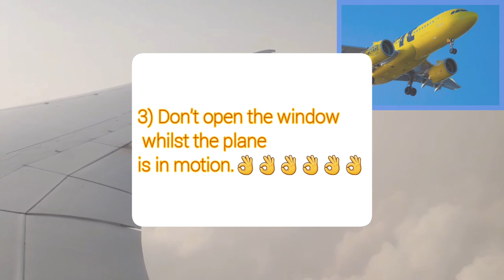5 important tips for firsttime airtravellers. try not to laugh impossible 2022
5 important tips if you are sitting on a plane for the first time.

If you sit in aeroplane for the first time,these are some of the Things you should & should NOT do.

1) Don't buy "plantainchips" at where there are too many clouds.🎊🎊🍾🍾🍾🍾

2) When the plane stops in the sky for y'all to go out and urinate,don't forget to go with your parachute.😁😁😁😁😁

3) Don't open the window whilst the plane is in motion.👌👌👌👌👌👌

4)Don't shout at the pilot when the plane stops somewhere in the sky to buy fuel.🤣🤣🤣🤣🤣

5)When you are in plane,don't forget to PRAY because since you are in the sky,your prayer reaches God faster. 😜😜😜😜😜
try not to laugh challengetry not to laugh cleantry not to laugh impossible 2022funny videos#5importanttipsclean try not to laugh